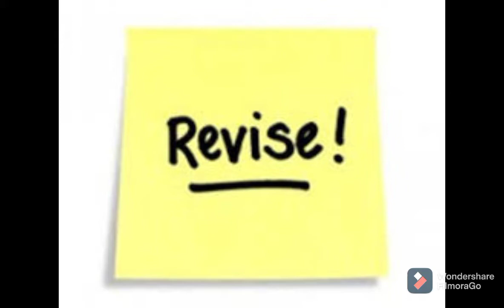Learning, Class IV, The story spirits, Q 2, 3 & 5, 14-6-21.